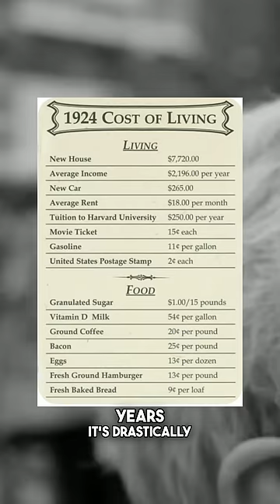WE NEED TO BRING BACK, HUMAN CHESS!!